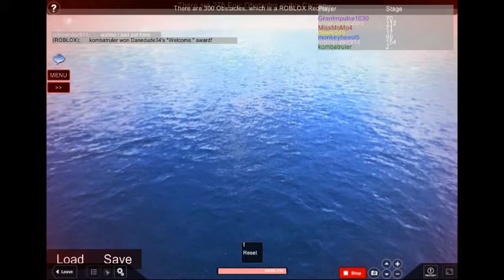Longest Obstacle Course pt.6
harder obstacles.